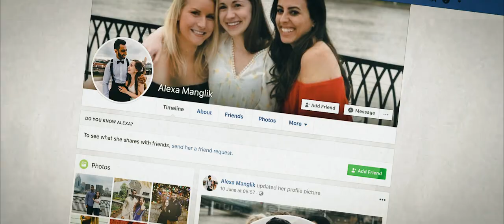Alexa and Animaesh Wedding Film Teaser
Cincinnati is a great city. This was the third wedding we were shooting in this city and loved every moment. An amalgamation of Indian tradition and the simplicity of an American Wedding, this one had it all. Take a look at the teaser. Full film coming soon.

This was a wedding where we first tried the new Panasonic S1. Most of the shots you see are with the Panasonic S1 mounted with a Leica Noctilux.